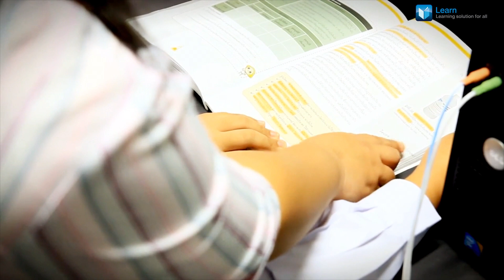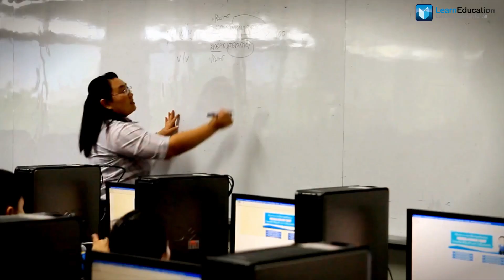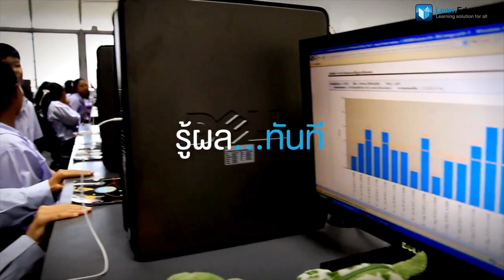8 เหตุผลที่โรงเรียนส่วนใหญ่เลือกใช้ระบบ LearnEducation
8 เหตุผลที่โรงเรียนส่วนใหญ่เลือกใช้ระบบ LearnEducation

ระบบ LearnEducation ก้าวใหม่ของการศึกษาในยุคดิจิทัล  Blended Learning Solution การเรียนรู้แบบผสมผสานด้วยวิธีการสอนที่หลากลายรูปแบบ เพื่อให้ผลสัมฤทธิ์ทางการเรียนของเด็กๆดียิ่งขึ้น เราพัฒนาขึ้นมาเพื่อตอบโจทย์การเป็นตัวช่วยเสริมให้กับโรงเรียน คุณครู และนักเรียน จึงได้รับความไว้วางใจอย่างกว้างขวางในวงการการศึกษา และจากโรงเรียนหลายๆแห่ง จนเกิดผลสัมฤทธิ์ที่เห็นผลชัดเจนทั้งจากคุณครูและนักเรียนทั่วประเทศ
ติดตามข่าวสารและสอบถามข้อมูลนวัตกรรมเพื่อการศึกษา ได้ที่